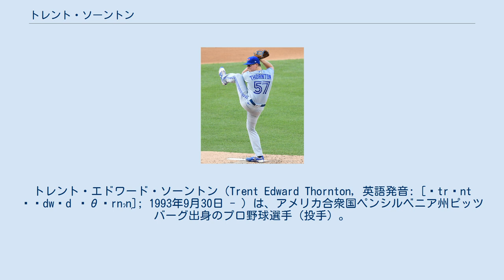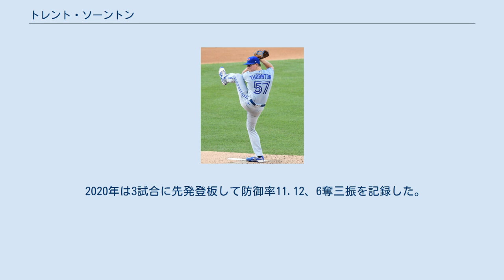トレント・ソーントン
トレント・エドワード・ソーントン（Trent Edward Thornton, 英語発音: [ˈtrɛnt ˈɛdwɚd ˈθɔrnˀn̩]; 1993年9月30日 - ）は、アメリカ合衆国ペンシルベニア州ピッツバーグ出身のプロ野球選手（投手）。
右投右打。
 2015年のMLBドラフト5巡目（全体139位）でヒューストン・アストロズから指名され、プロ入り。
契約後、傘下のA-級トリシティ・バレーキャッツでプロデビュー。
15試合（先発12試合）に登板して4勝0敗、防御率3.27、48奪三振を記録した。
 2016年はA+級ランカスター・ジェットホークスとAA級コーパスクリスティ・フックスでプレーし、2球団合計で24試合（先発21試合）に登板して10勝5敗、防御率3.52、124奪三振を記録した。
 2017年はAA級コーパスクリスティとAAA級フレズノ・グリズリーズでプレーし、2球団合計で25試合（先発23試合）に登板して9勝6敗、防御率5.21、101奪三振を記録した。
 2018年はAAA級フレズノでプレーし、24試合（先発22試合）に登板して9勝8敗、防御率4.42、122奪三振を記録した。
 2018年11月17日にアレドミス・ディアスとのトレードで、トロント・ブルージェイズへ移籍した。
直後の11月20日にルール・ファイブ・ドラフトでの流出を防ぐために40人枠入りした。
 2019年の開幕はメジャーで迎え、3月31日のデトロイト・タイガース戦で先発してメジャーデビュー（5回無失点で勝敗付かず）。
 2020年は3試合に先発登板して防御率11.12、6奪三振を記録した。